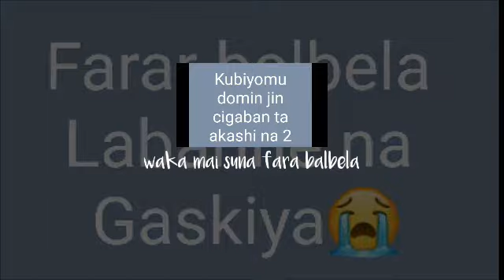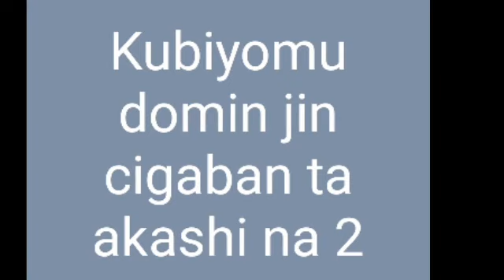labari mai taba zuciya